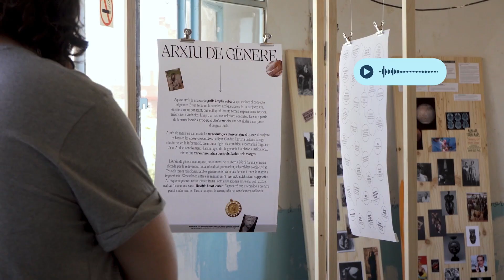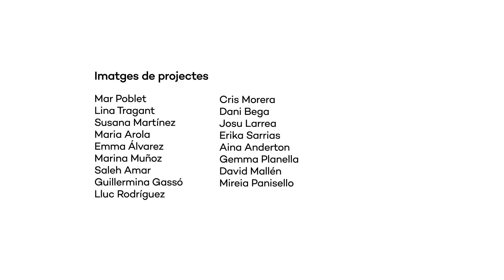BAU Talent Visions. Grau en Disseny: estudiants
BAU Talent Visions és una mostra de Treballs Finals del Grau en Disseny.
L'alumnat de la promoció 2022-23 del Grau en Disseny parla sobre l'experiència de desenvolupar els seus TFG: inquietuds, reptes, aprenentatges...

BAU Talent Visions es una muestra de Trabajos Finales del Grado en Diseño.
El alumnado de la promoción 2022-23 del Grado en Diseño de Moda habla sobre la experiencia de desarrollar sus TFG: inquietudes, retos, aprendizajes...